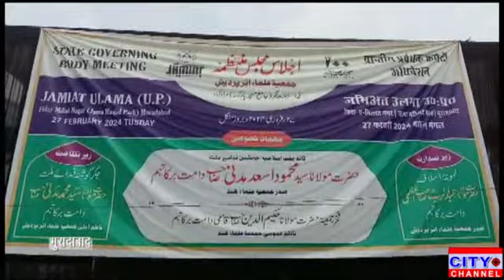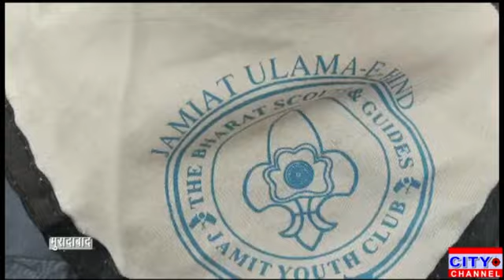मजलिसे मुंतज़िमा जमीयते उलमा यू पी का इजलास।मौलाना महमूद मदनी ने फ़रमाई शिरकत, किया ख़िताब।